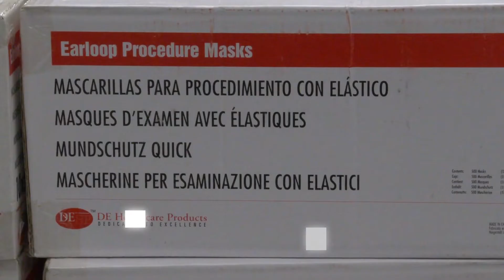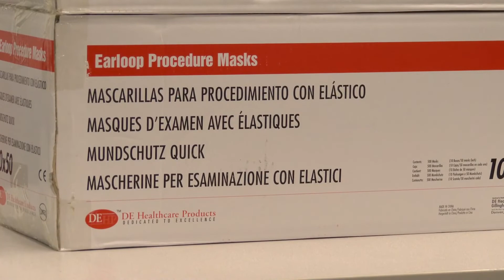Visión Mundial dona insumos médicos a GOES para emergencia de cuarentena por COVID19